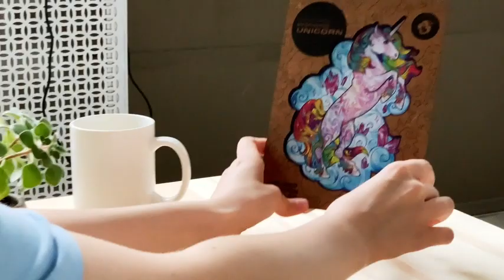🌟 Discover the Magic of Wooden Jigsaw Puzzles 🧩✨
Enjoy -25% reduction for a limited time

Unwind and connect with your loved ones as you piece together our enchanting wooden jigsaw puzzles. 🌳🦄 With designs featuring birds, bulls, dragons, and unicorns, these unique puzzles make the perfect gift for twins and their families.

🎨 Gorgeous Colors & Details: Immerse yourself in the stunning details and rich colors of our intricately laser-cut wooden puzzles. Once completed, they transform into elegant living room decorations.

👶 Fun for All Ages: It's more than just a puzzle; it's an opportunity for kids to boost their problem-solving skills and for parents to unwind after a long day. A fantastic, family-friendly activity.

🎁 A Gift Everyone Will Love: Searching for a meaningful birthday or holiday present? Look no further! Our wooden jigsaw puzzles offer hours of entertainment and creativity, making them the perfect choice for all ages.

✅ Satisfaction Assured: Your satisfaction is our priority. Each purchase is protected by our 30-Day Money-Back Guarantee.

Enjoy -25% reduction for a limited time. Ready to embark on a puzzle adventure?